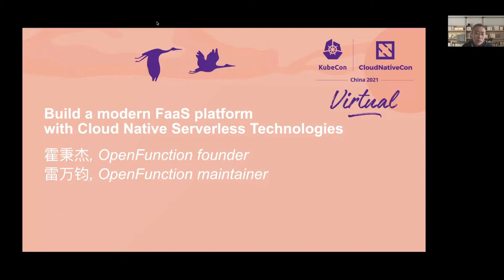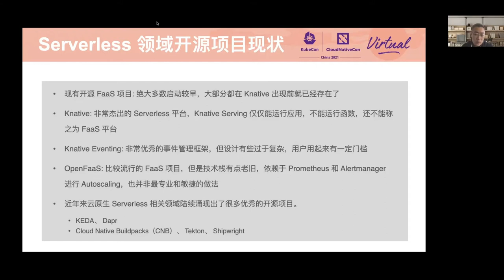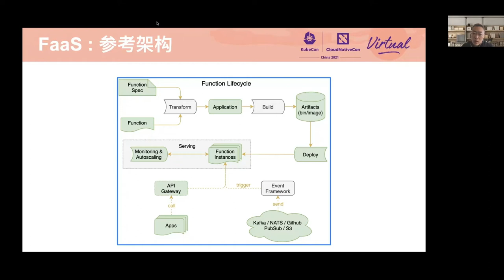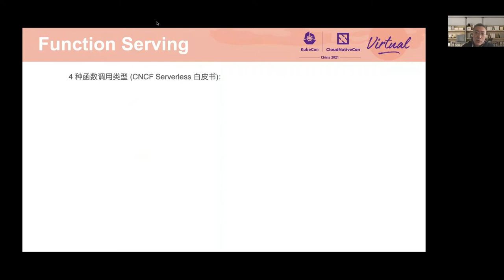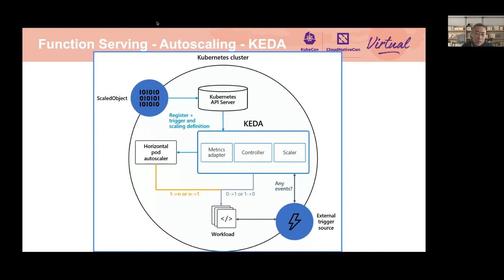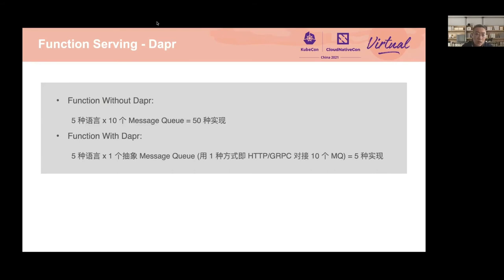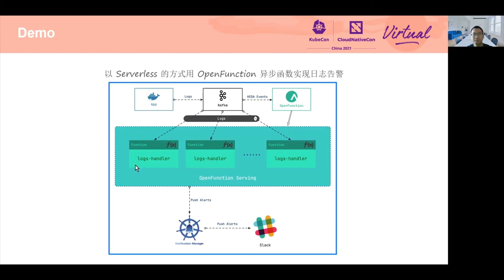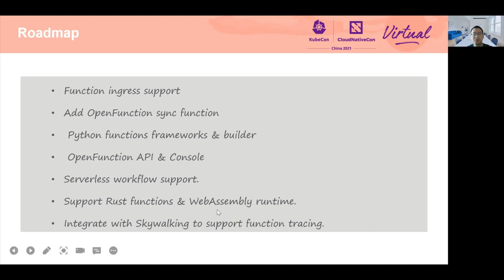Build a modern FaaS platform with Cloud Native Serverless technologies - Benjamin Huo & Wanjun Lei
用云原生无服务器技术构建现代 FaaS（功能即服务）平台 | Build a modern FaaS platform with Cloud Native Serverless technologies - Benjamin Huo & Wanjun Lei, QingCloud

作为无服务器的核心，FaaS（功能即服务）越来越受到人们的关注。新兴的云原生无服务器技术可以通过用更强大的云原生替代方案替换 FaaS（功能即服务）平台的关键组件，从而构建一个强大的现代 FaaS（功能即服务）平台。在本次讨论中，OpenFunction 的维护人员将讨论：- 构成 FaaS 平台的关键组成部分，包括功能框架、功能构建、功能服务以及功能事件管理。- 新兴云原生无服务器技术在 FaaS 各个关键领域中的优势，包括 Knative 服务、云原生构建包、Shipwright、Tekton、KEDA 和 Dapr。- 如何以 OpenFunction 为例，利用这些云原生技术构建强大的现代 FaaS 平台。- 事件管理对 FaaS 很重要的原因。- 既然已经有了 Knative eventing 和 Argo Events，为什么 OpenFunction 还要创建自己的事件管理系统“OpenFunction Events”?

As the core of Serverless, FaaS (Function-as-a-Service) has gained more and more attention. The emerging cloud native serverless technologies make it possible to build a powerful modern FaaS platform by replacing the key components of a FaaS platform with more powerful cloud native alternatives. In this talk, OpenFunction maintainers will talk about: - The key components that make a FaaS platform including function framework, function build, function serving, and function event management. - The advantage of the emerging cloud native serverless technologies in each of the key areas of FaaS including Knative Serving, Cloud Native Buildpacks, Shipwright, Tekton, KEDA, and Dapr. - How to build a powerful modern FaaS platform with these cloud native technologies taking OpenFunction as an example - Why does event management matter for FaaS? - Why OpenFunction create its own event management system "OpenFunction Events" when there're already Knative eventing and Argo Events?